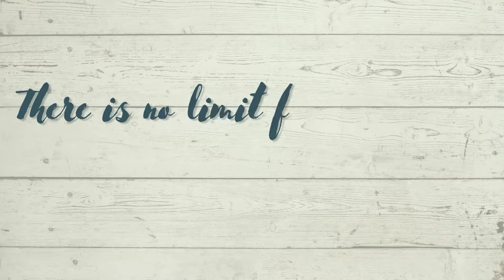PP Meeting in Garments Industry || Anytime Learning BD || Mirza Abdullah Al Noman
Assalamu Walikum.
Video topic: Pre-production meeting in Garments Industry.